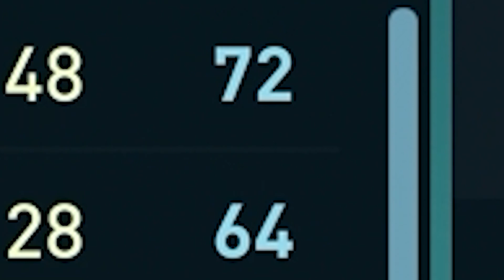مهنة لاعب #30 | هذا صاروخ مو تسديدة 🔥 فيفا 23 FIFA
مهنة لاعب فيفا 23
الانستغرام ✅ m_finalgame
تويتر       ✅ m_finalgame@